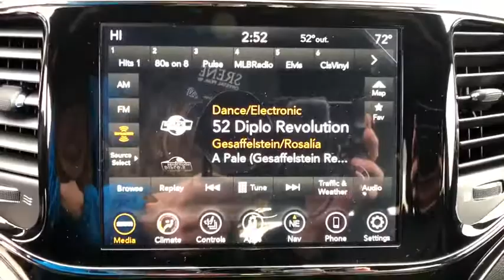2020 Jeep Grand_Cherokee Reno, Carson City, Northern Nevada, Sacramento, Elko, NV LC198273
2020 Jeep Grand_Cherokee High Altitude 4x4 - Stock#: LC198273 - VIN#: 1C4RJFCG9LC198273

Moonroof Heated/Cooled Seats Nav System Power Liftgate Heated Rear Seat Back-Up Camera ENGINE: 3.6L V6 24V VVT UPG I W/ESS 19 SPEAKERS HIGH PERFORMANCE AUDIO 4x4. Velvet Red Pearl Coat exterior High Altitude trim. CLICK ME! KEY FEATURES INCLUDE: Navigation Sunroof Panoramic Roof 4x4 Power Liftgate Heated Driver Seat Heated Rear Seat Cooled Driver Seat Back-Up Camera Satellite Radio iPod/MP3 Input Onboard Communications System Trailer Hitch Aluminum Wheels Remote Engine Start Rear Spoiler MP3 Player Remote Trunk Release Privacy Glass Keyless Entry. OPTION PACKAGES: QUICK ORDER PACKAGE 2BS HIGH ALTITUDE Engine: 3.6L V6 24V VVT UPG I w/ESS Transmission: 8-Speed Automatic (850RE) Granite Crystal Exterior Badging Leather Wrapped Steering Wheel Bright Pedals Body Color Door Handles Pirelli Brand Tires Black Roof Molding Dark Headlamp Bezel Finish Trailer Tow Group IV Premium Accent Claddings Premium LED Fog Lamps Anodized/Light Black Chrome Interior Accents Granite Crystal/Black Grille Dark Day Light Opening Moldings Body Color Fascias w/Granite Accents Body Color Exterior Mirrors Black Wood Instrument Panel & Door Spears Dark Lens Taillamps Dual Dark Chrome Exhaust Tip Granite Crystal Exterior Accents Body Color Sill Extension Advanced Brake Assist Parallel & Perp Park Assist w/Stop Adaptive Cruise Control w/Stop Full Speed FWD 19 SPEAKERS HIGH PERFORMANCE AUDIO 825 Watt Amplifier TRANSMISSION: 8-SPEED AUTOMATIC (850RE) (STD) ENGINE: 3.6L V6 24V VVT UPG I W/ESS (STD). WHY BUY FROM US: At Lithia Chrysler Jeep of Reno our first and foremost goal is to make your car-buying and ownership experience better than any other youve had near Carson City Auburn CA Price does not include $449 Dealer Doc fee taxes and license fees. Price contains all applicable dealer incentives and non-limited factory rebates. You may qualify for additional rebates; see dealer for details.